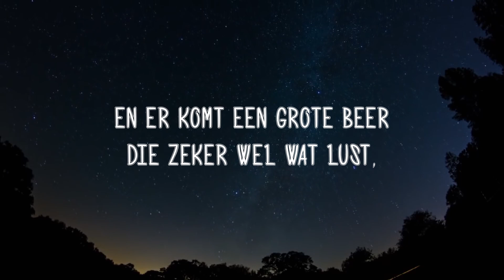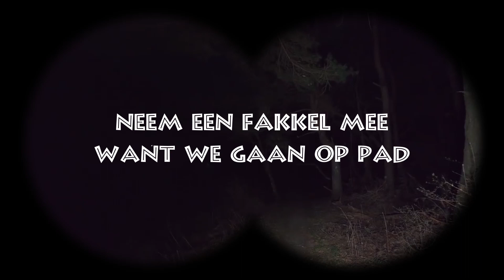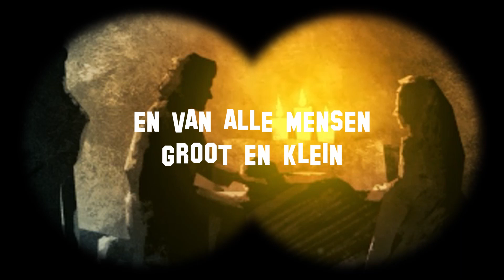Herder gezocht - Gert-Jan & Hanneke Scherff (lyric-video)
Wat is er toch met de herders gebeurd?
In dit liedje ontdek je waar ze gebleven zijn!

'Herder gezocht' is een nieuw kerstliedje van Gert-Jan & Hanneke Scherff.
Het wordt gezongen door Amazing Kids.
De solo's zijn van Anne-Jolijn, Jesse en Twan.